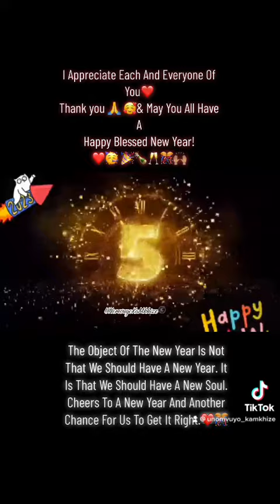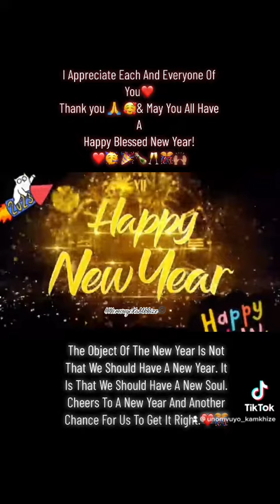Happy New Year! 🥳🎉🎊🍾🎈